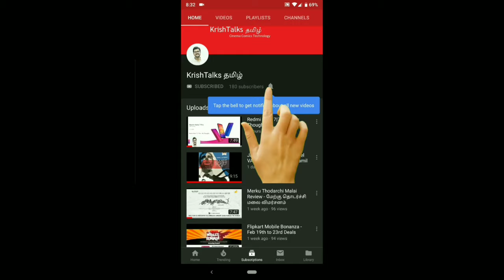Asus Zenfone Max Pro M2 Review | My Likes and Dislikes [Tamil]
I bought 3GB 32GB Version of Max Pro M2 last week in Flipkart Mobile Bonanza sale for 9999.

I am using the phone for the last 5 days and I have shared my likes and dislikes of the phone from my perspective.